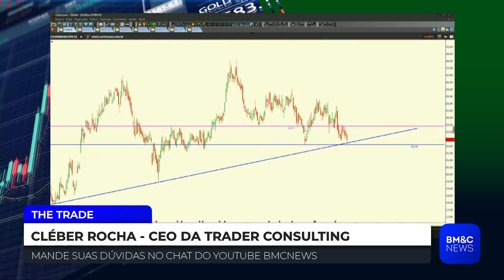ITUB4: Cléber Rocha analisa Itaú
Cléber Rocha, CEO da Trader Consulting, analisa Itaú (ITUB4). Confira.